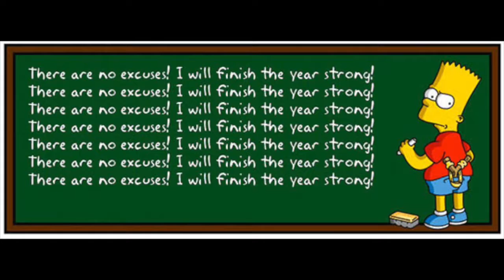Principal's Corner April 9, 2018